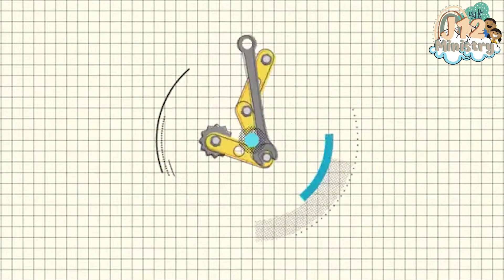J12 ONLINE SUNDAY SCHOOL | WEEK 6